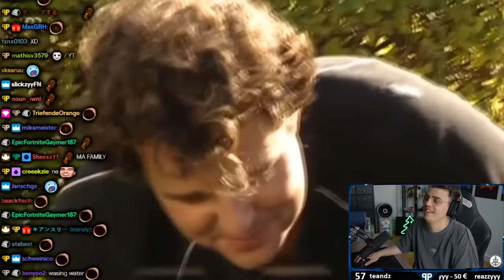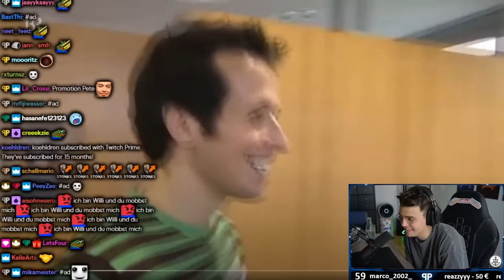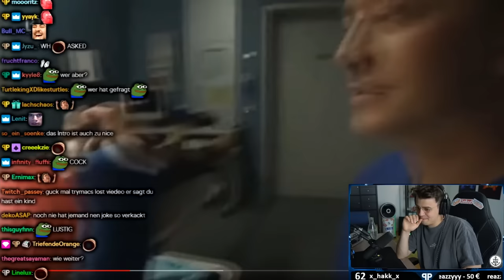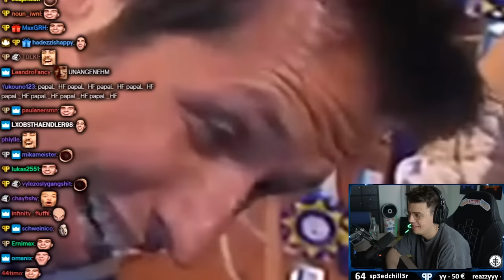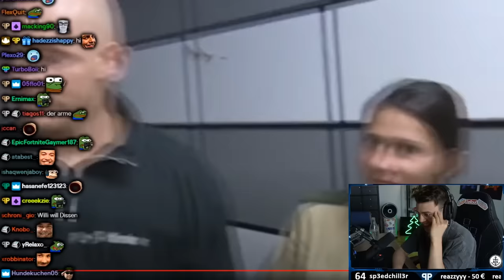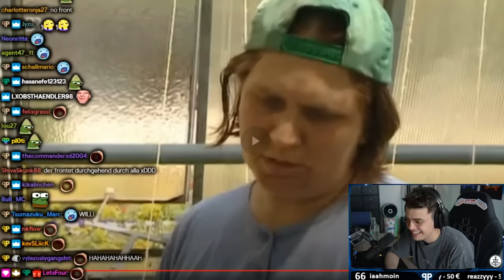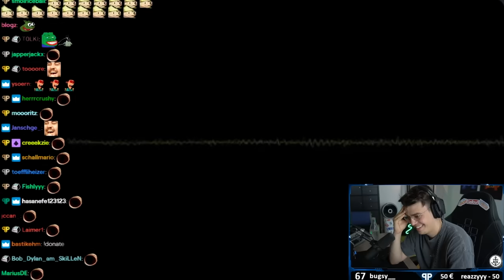Papaplatte reagiert auf WILLI WILLS WISSEN MEMES! 😂🔥 | Papaplatte Highlights